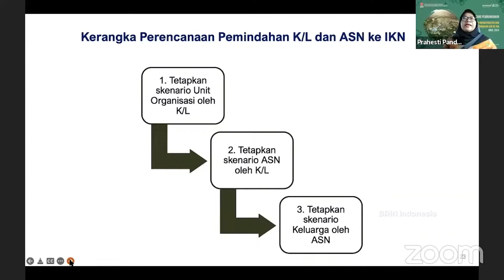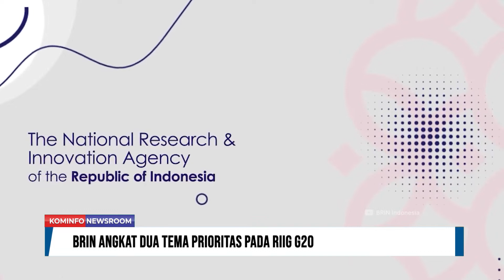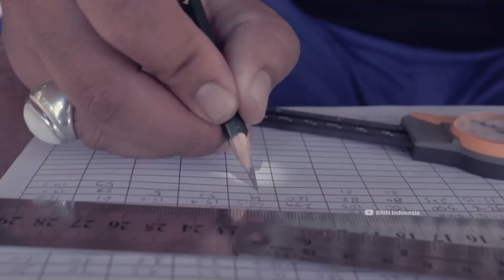Ratusan Ribu ASN akan Dipindahkan ke IKN pada 2024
1. Ratusan Ribu ASN akan Dipindahkan ke IKN pada 2024

2. Pemerintah Siapkan Stategi Atasi Kenaikan Harga Minyak Dunia

3. BRIN Angkat Dua Tema Prioritas pada RIIG G20

4. BNPB Gelar Simulasi Bencana di Sekolah Di Jabar

Line: @kemkominfo